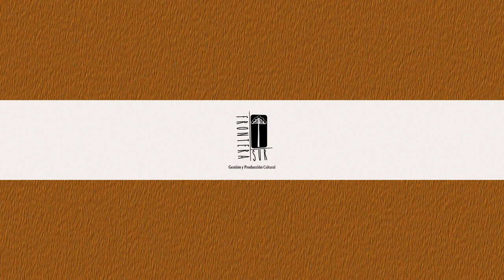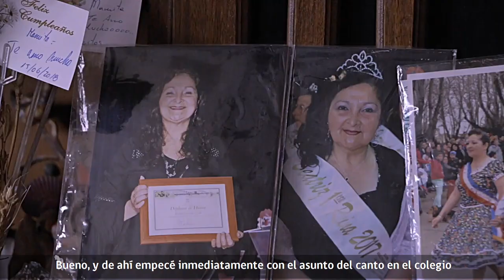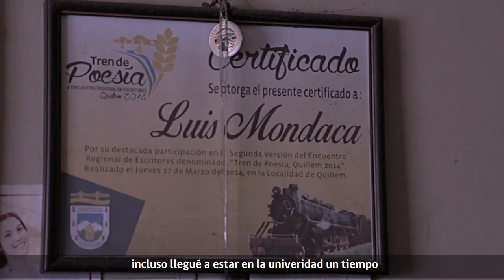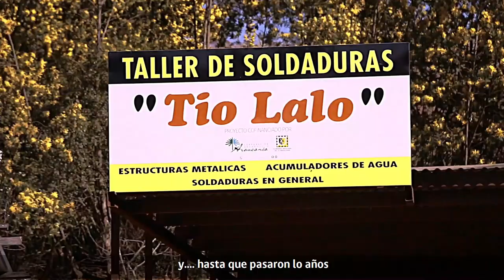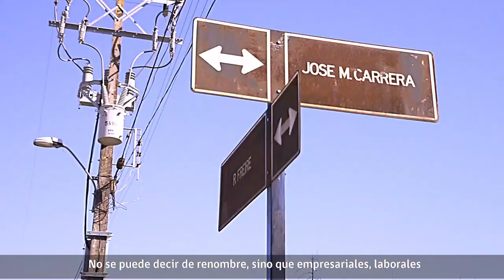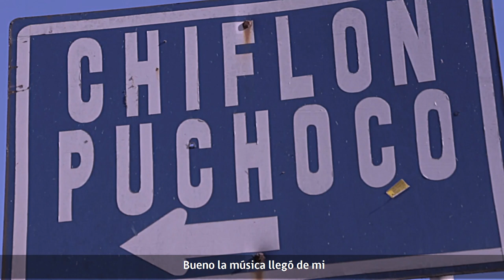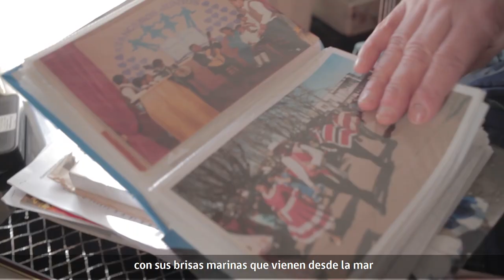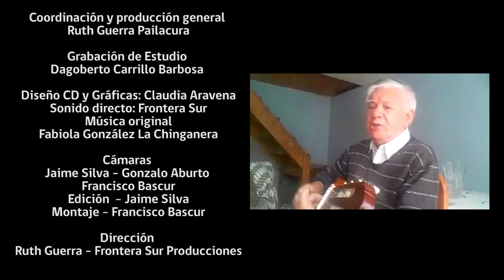Documental "Mi Tierra Canta" - Nueva Imperial 2019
Documental sobre las y los artistas patrimoniales de Nueva Imperial:

1. Aurora Huaiquilaf
2. Alejandro Carrillo
3. Beatriz Pasmiño y Dagoberto Barriga
4. Gabriel Mena
5. Gladys Monsálves
6. Juan Carlos Alfaro
7. Santiago Rivera
8. Luis Mondaca
9. Segundo Burgos
10. Eduardo Labrín
11. Pedro Quilaqueo
12. Dino Millán
13. Clementina Colihuinca
14. Carlos Guajardo
15. Norma Fernández
16. Rolando Fernández

Coordinación y producción general: Ruth Guerra Pailacura.
Grabación de Estudio: Dagoberto Carrillo Barbosa en Estudio Centro Cultural de Nueva Imperial
Sonido directo: Frontera Sur
Cámaras: Jaime Silva – Francisco Bascur
Edición y subtítulos: Jaime Silva - Francisco Bascur
Gráficas: Claudia Aravena
Montaje: Francisco Bascur
Dirección: Ruth Guerra – Francisco Bascur - Frontera Sur Producciones.

Proyecto diseñado y ejecutado por la ilustre Municipalidad de Nueva Imperial, su alcalde Manuel Salas Trautmann y el honorable Concejo Municipal.
Financiado por RED Cultura; Ministerio de las Culturas, las Artes y el Patrimonio;
Realizado por Frontera Sur Producciones de Angol.

Frontera Sur - Angol